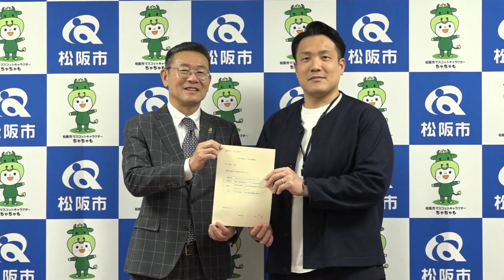松阪市行政情報番組VOL.1696 新しい地域おこし協力隊が着任